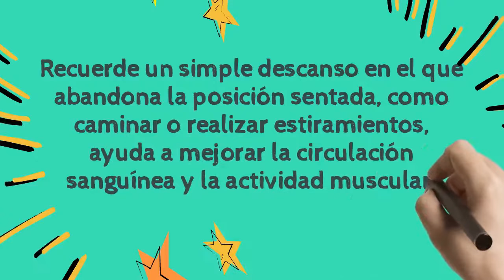La importancia del movimiento - Margarita Ortiz Kinesióloga